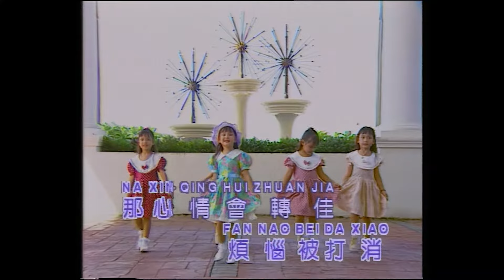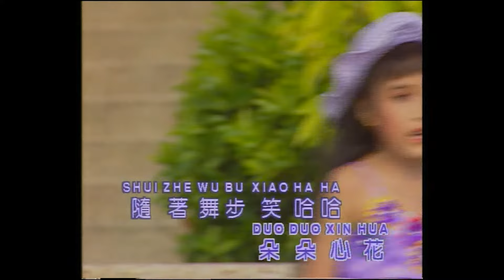快樂小天使 - 快樂的恰恰姑娘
五千金 童謠特輯 VOL 3